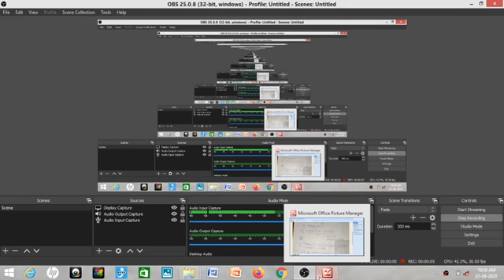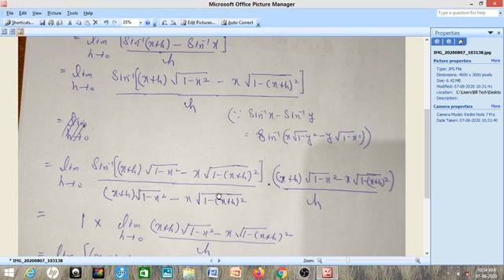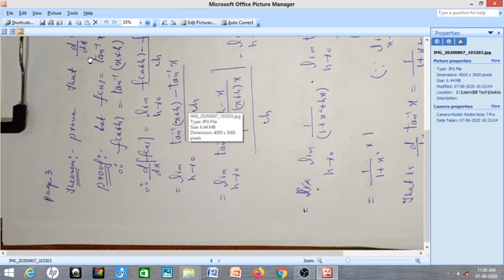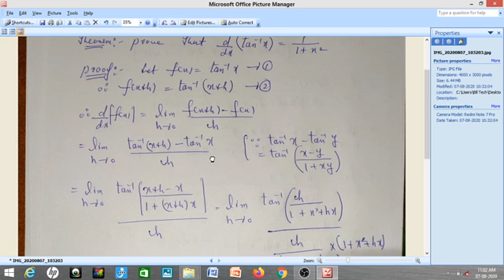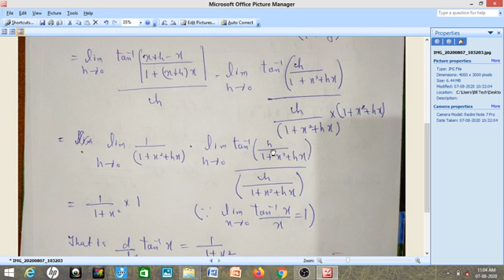Class 12th topic differentiation of inverse trignometric functiins